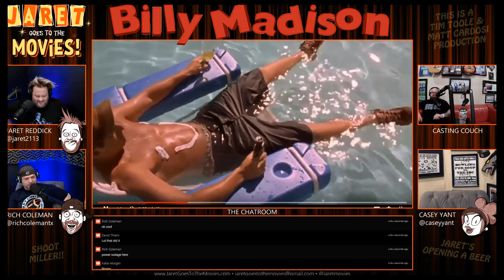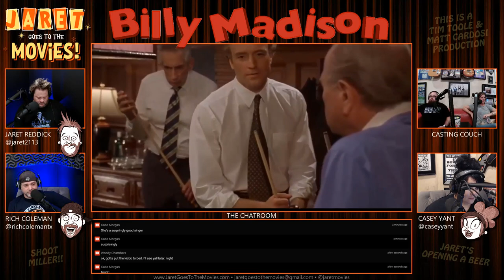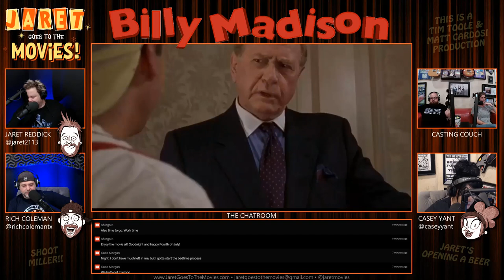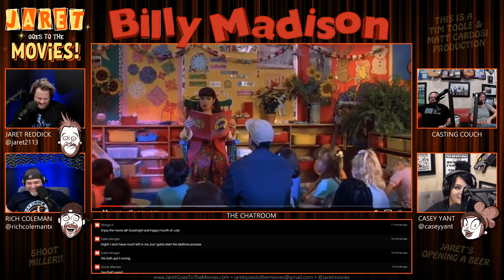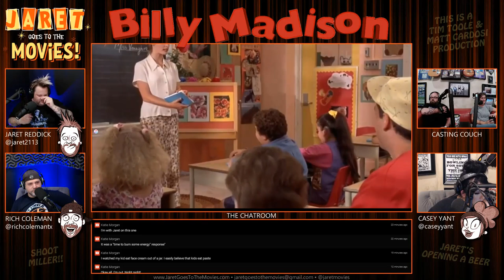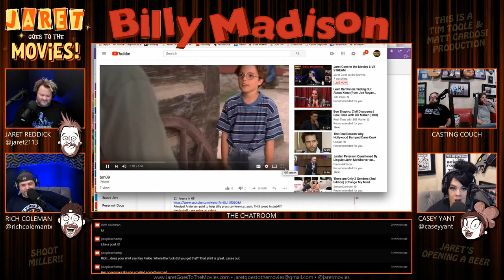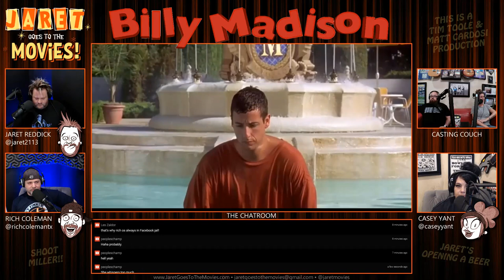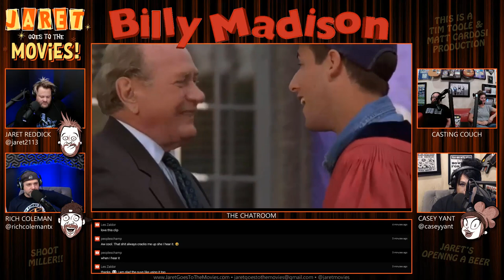Ep.130 - Billy Madison